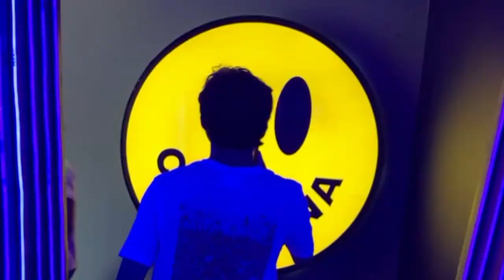Vlog de Cancún!! y outfits!! Sofía Mendoza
Hello!! Estoy super feliz de que estés viendo mi vlog de Cancun!!

Loveyouuu, Sofía